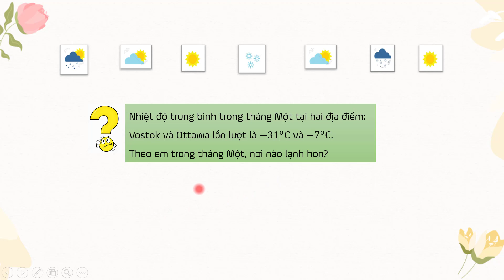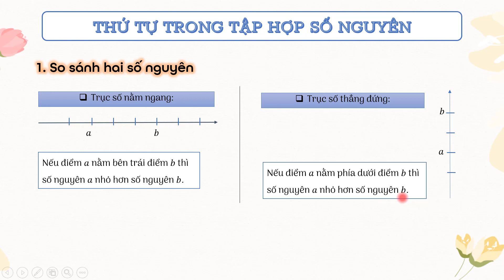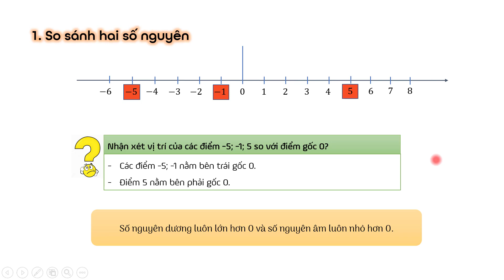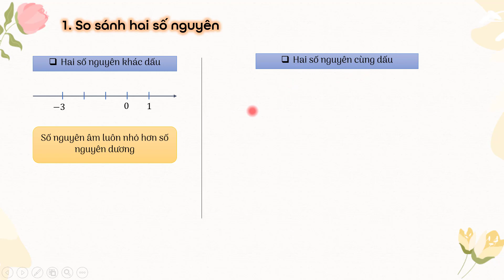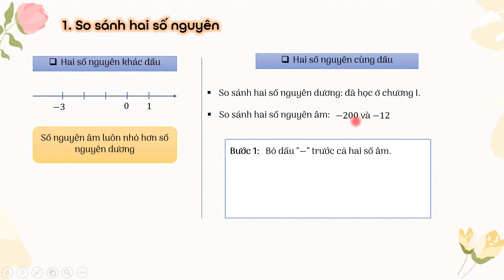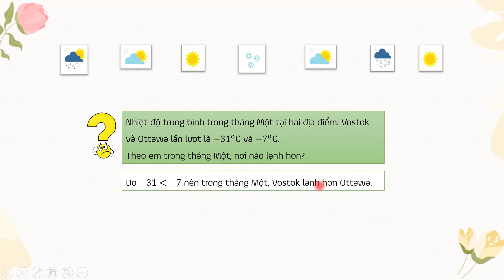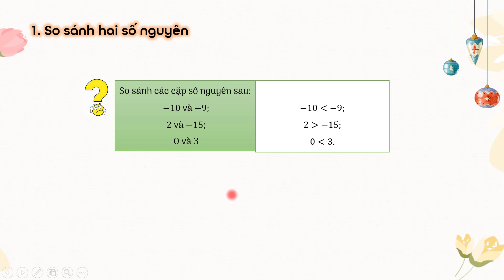Bài 2. Thứ tự trong tập hợp số nguyên (P1)| Toán lớp 6- Chân trời sáng tạo [OLM.VN]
Bài giảng giúp học sinh nắm được so sánh các số nguyên cùng dấu, khác dấu.